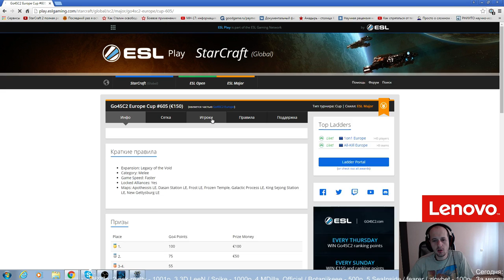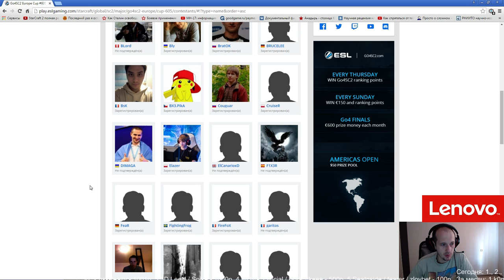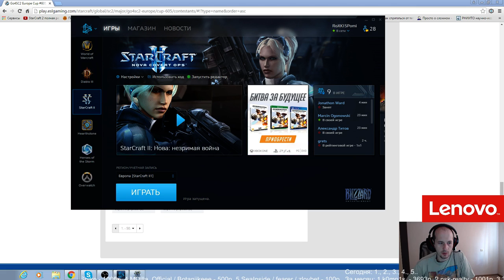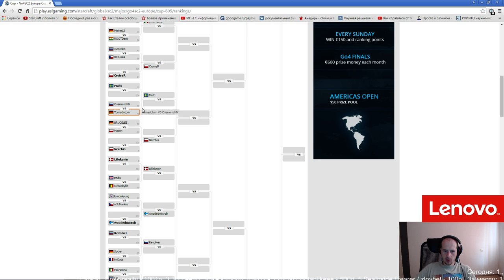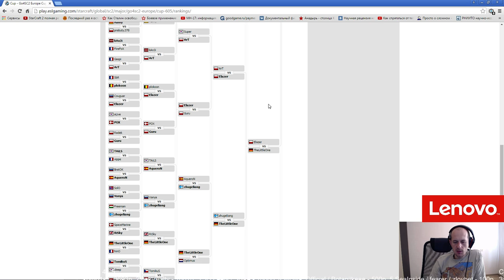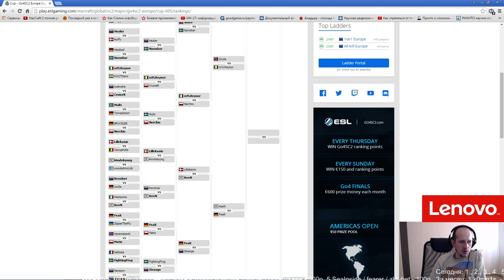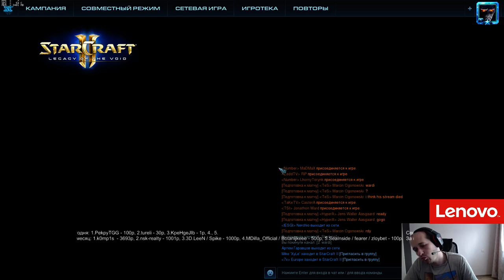Go4sc #605 (04.09.2016) Pomi